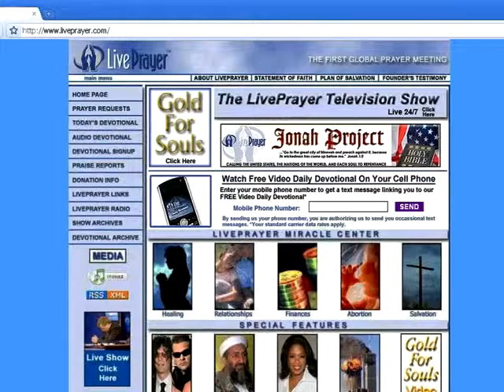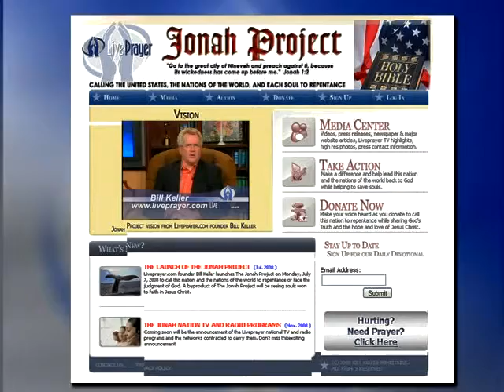6/30/10 LivePrayer - No politician or political commentator can save this nation - Part 1 of 2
No politician or political commentator can save this nation